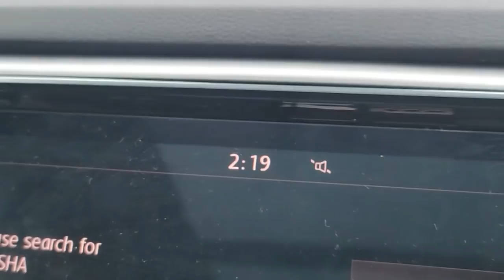TRIP TO THE FARM IN AMERICA | WHERE WE GET LIVE GOAT FOR MEAT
Come with us to the farm! Enjoy the trip!